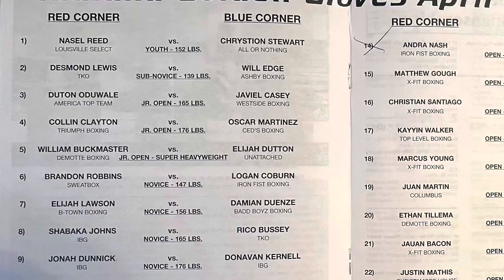Buckmaster wins 2023 Indiana Golden Gloves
Bazooka Athletics
2023 Indiana Golden Gloves
Tyndall Armory
Indianapolis, Indiana